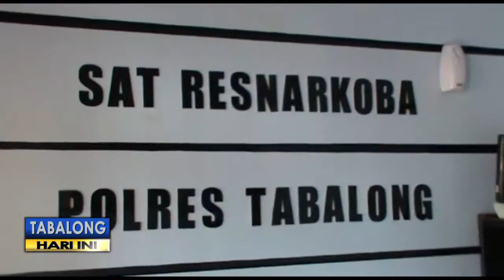Residivis Narkotika Diringkus